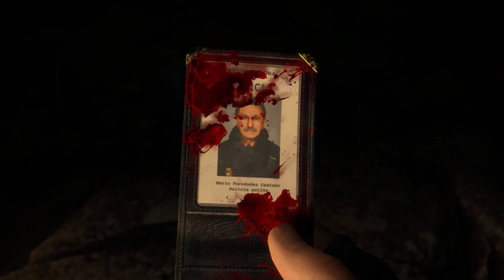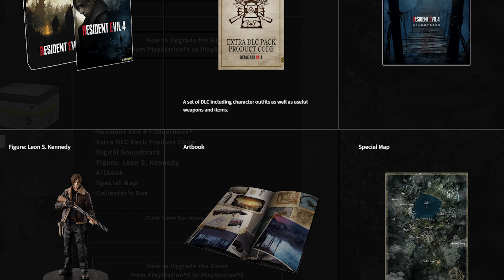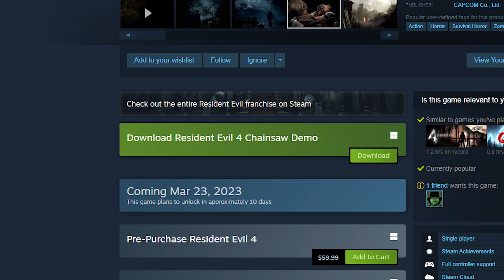Resident Evil 4 Remake Everything To Know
18 years after the original release, Resident Evil 4 is back and looks better than ever before. Here is everything you need to know about Resident Evil 4 Remake.